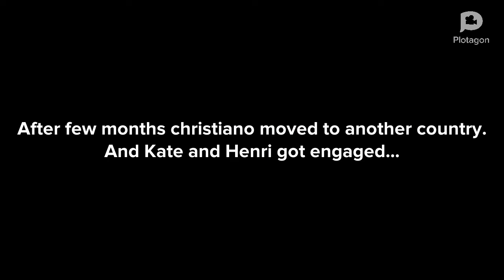Stolen Heart [Short Movie ]